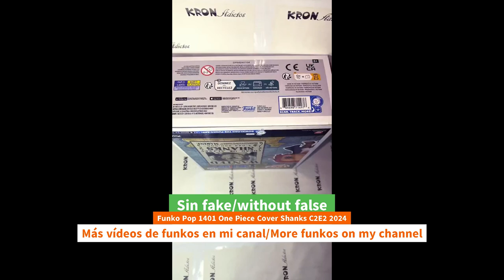Unboxing Funko Pop 1401 One Piece Cover Shanks C2E2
Unboxing Funko Pop 1401 One Piece Cover Shanks C2E2 funko youtube funkopop onepiece anime unboxing Funko Pop